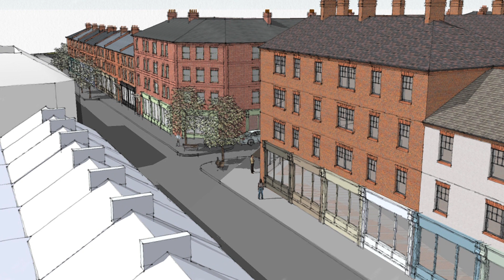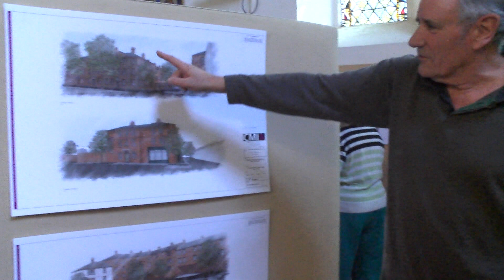Wolverton Agora redevelopment plans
Plans to demolish the 1970s Agora centre in Wolverton have been published.

They would see the centre replaced with 90 apartments and retail space.

Political Reporter Paul Scoins has been looking at the details.